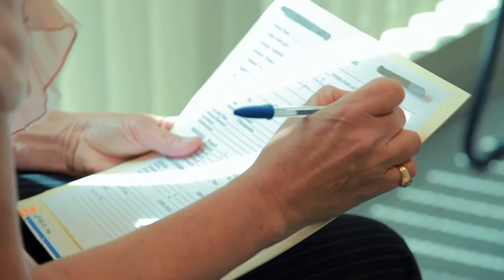Empowered Health 2 - Attitudes and Confidence Treating Back Pain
Dr. Jason Busse, Chiropractic Research Chair at McMaster University is conducting research into ways to improve medical assessments for low back pain and create greater efficiency when determining the most appropriate course of care.